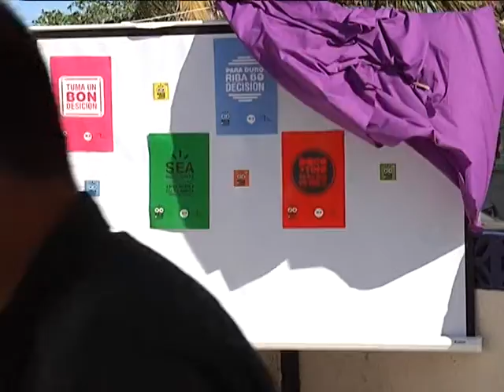F A D A 20 AUG 02